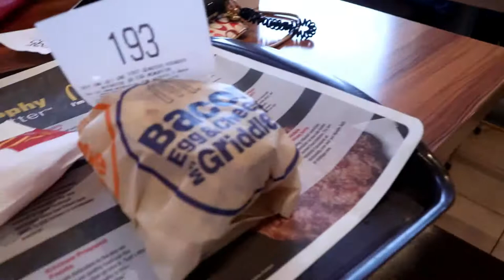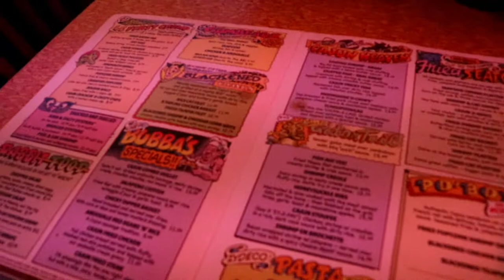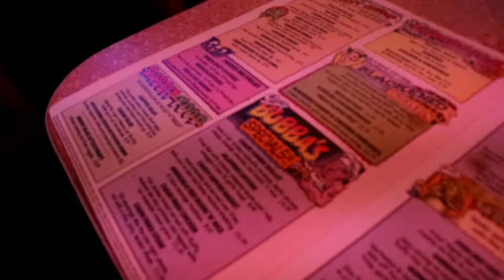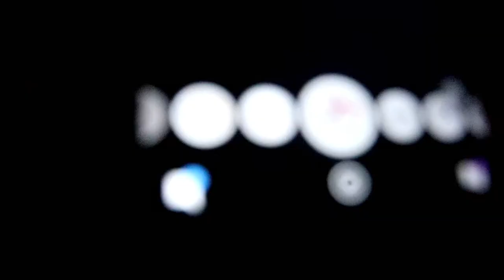Wiley College Trip Vlog!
I had so much fun on the Wiley College Trip!